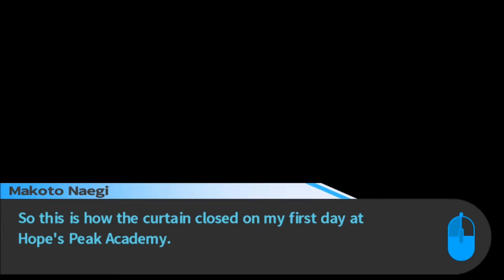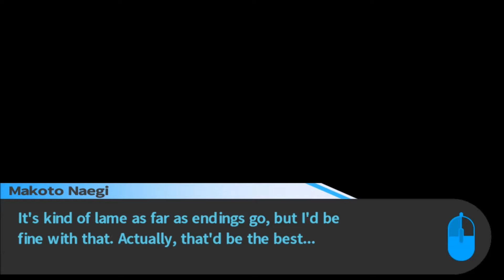Danganronpa Trigger Happy Havoc Part 6 - Sayaka Was Born From Clay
The next game in our Steam Sundays series is Danganronpa: Trigger Happy Havoc!  Danganronpa is a visual novel mystery game where we are trapped inside a school with our class of Ultimates.  There we find out that the only way to graduate is to get away with murder!  Can we survive all of the class trials and uncover the mystery of Hope's Peak Academy?  Today we get to know Sayaka more, and learn that she is like Diana, born from clay.